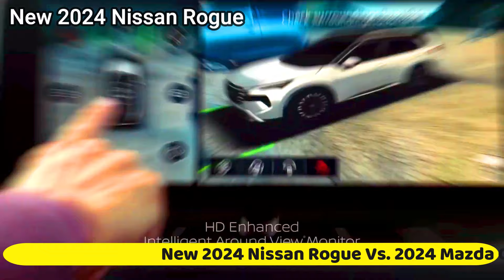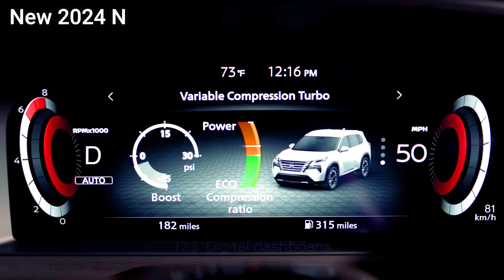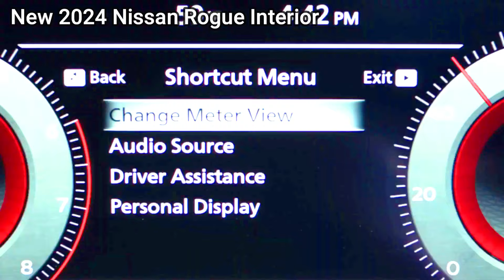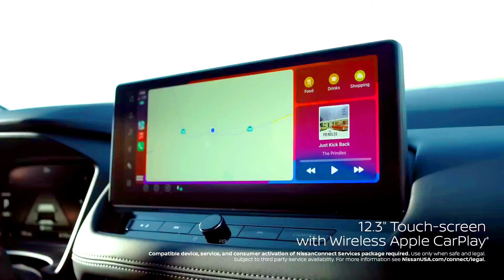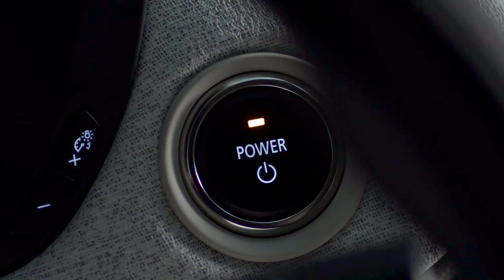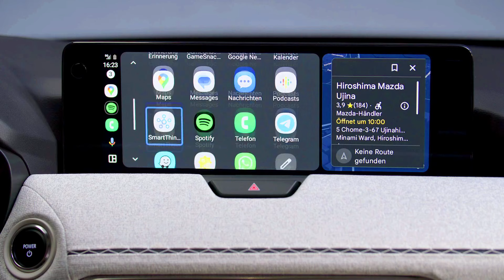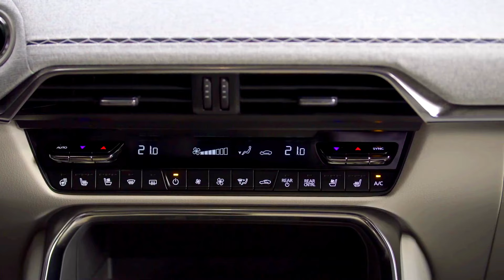New 2024 Nissan Rogue Vs. 2024 Mazda CX-80 are Compact and Mid-size SUV Comparison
Here's a side-by-side comparison of the #2024-Nissan-Rogue Compact SUV Versus #2024-Mazda-CX-80 Mid-size SUV:
Overview
Nissan-Rogue-2024.
Type: Compact SUV.
Engine Options: 2.5-liter 4-cylinder.
Transmission: Continuously Variable Transmission (CVT).
Drivetrain: Front-Wheel Drive (FWD) or All-Wheel Drive (AWD).
Fuel Economy: Approximately 27-30 mpg combined.
Seating Capacity: 5 passengers.
Infotainment System: Standard 8-inch touchscreen, available 9-inch, with Apple CarPlay and Android Auto.
Safety Features: Nissan Safety Shield 360 (automatic emergency braking, blind-spot monitoring, lane departure warning, rear cross-traffic alert, high beam assist).
Price Range: Starting around $28,000.
Mazda-CX-80-2024.
Type: Mid-size SUV.
Engine Options: Likely to include 2.5-liter 4-cylinder and 3.0-liter inline-6 with hybrid options.
Transmission: 6-speed automatic.
Drivetrain: All-Wheel Drive (AWD).
Fuel Economy: Not yet available, but expected to be competitive.
Seating Capacity: 6-7 passengers.
Infotainment System: Likely standard 10.25-inch touchscreen with Apple CarPlay and Android Auto.
Safety Features: i-Activsense safety suite (adaptive cruise control, lane keep assist, blind-spot monitoring, automatic emergency braking).
Price Range: Estimated to start around $35,000.
Performance:
Nissan-Rogue: The 2.5-liter engine provides adequate power for daily driving, and the CVT is designed for smooth acceleration and efficiency.
Mazda-CX-80: Expected to offer more powerful engine options, including hybrid variants, which might appeal to those seeking better performance and efficiency.
Interior and Comfort:
Nissan-Rogue: Known for a spacious and comfortable interior with high-quality materials. The cabin is quiet, and the seats are supportive for long drives.
Mazda-CX-80: Likely to offer a more luxurious interior with a focus on premium materials and craftsmanship. With options for 6-7 seating, it caters to larger families.
Technology:
Nissan-Rogue: The standard 8-inch touchscreen is user-friendly, with an optional 9-inch upgrade. It offers a robust set of tech features, including a digital instrument cluster and a head-up display.
Mazda-CX-80: Expected to feature a larger 10.25-inch touchscreen as standard, with a more advanced and intuitive infotainment system. Mazda’s focus on driver-centric technology ensures a seamless experience.